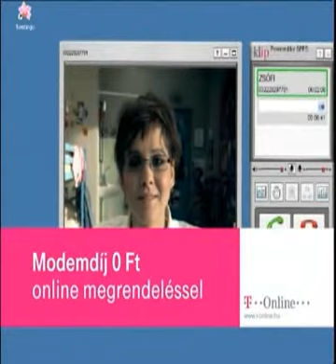T-Com "nagyon finom volt a kókuszgolyó" commercial 2005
noidea, heheh